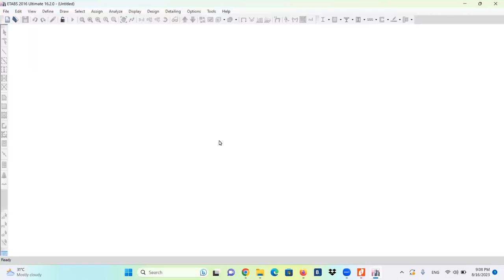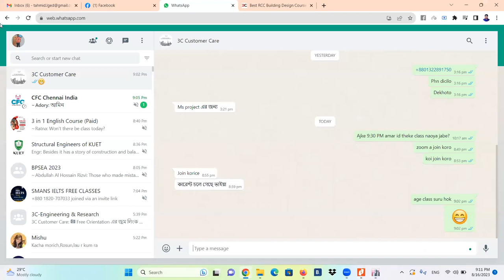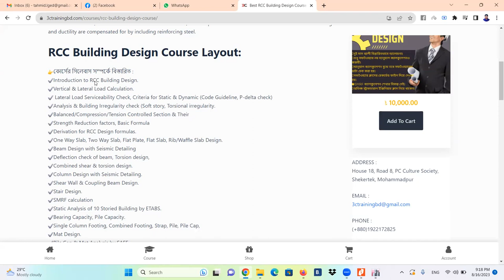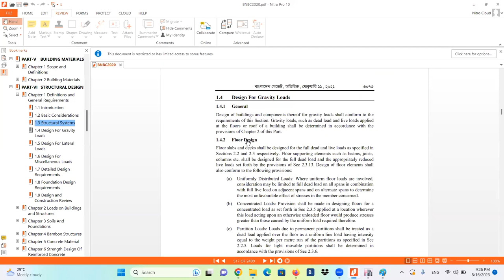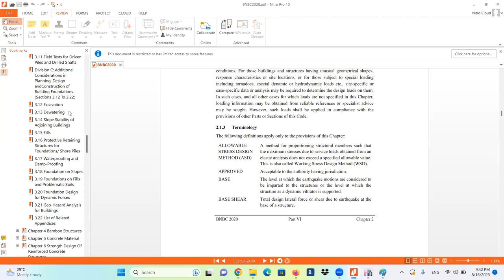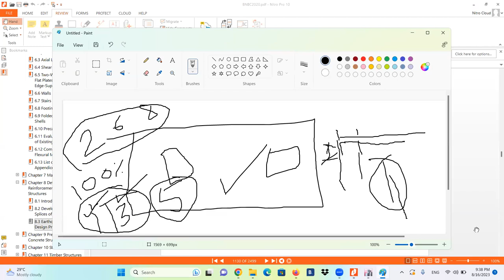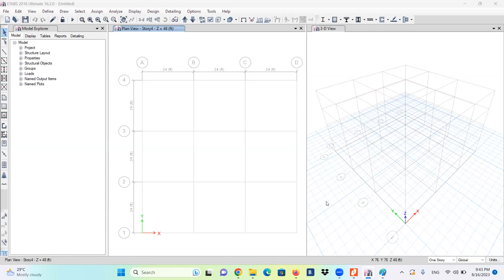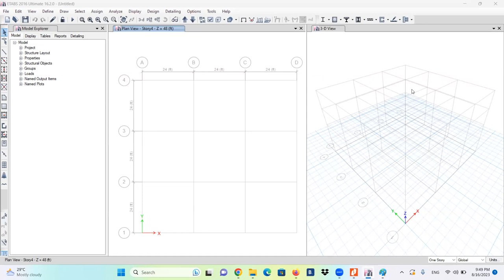RCC Building Design (Free Webinar Class) - 3C Engineering & Research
RCC design, or Reinforced Concrete Cement design, refers to planning and structurally engineering buildings using reinforced concrete. Reinforced concrete is a composite material that combines with reinforcing materials like steel bars (rebars) to enhance its strength and durability. RCC design involves determining the appropriate proportions of concrete and steel and the arrangement and distribution of reinforcing bars to ensure that a building can withstand various loads and forces over its lifespan.

Those who need to understand and learn RCC design include civil engineers, architects, construction professionals, and individuals involved in the planning, designing, and constructing of buildings and infrastructure. Here are some benefits of learning RCC design:

Structural Integrity: Learning RCC design equips professionals with the knowledge to create structurally sound buildings that can resist different types of loads, such as dead loads (building's own weight), live loads (occupant and equipment loads), wind loads, seismic loads, and more.

Safety: Properly designed RCC structures are safer for occupants and users, as they are less likely to experience failures or collapses, even under adverse conditions.

Cost Efficiency: Understanding RCC design allows professionals to optimize material usage and construction processes, leading to more cost-effective projects without compromising quality or safety.

Innovation and Creativity: Knowledge of RCC design enables architects and engineers to push the boundaries of design possibilities, creating innovative and visually appealing structures.

Longevity and Durability: RCC structures are known for their longevity and durability, which are crucial for sustainable and long-lasting infrastructure.

Compliance with Codes and Regulations: Learning RCC design helps professionals stay updated with building codes and regulations, ensuring their designs meet safety and legal standards.

Career Advancement: Proficiency in RCC design enhances career opportunities and advancement for professionals in the construction and engineering fields.

Flexibility: RCC design principles can be applied to a wide range of structures, from residential buildings to commercial complexes, bridges, and more, providing versatility in design skills.

Problem-Solving: RCC design solves complex engineering challenges related to structural stability, load distribution, and material properties, promoting critical thinking and problem-solving skills.

Sustainability: By understanding RCC design, professionals can incorporate sustainable practices into their projects, such as using recycled materials, optimizing energy efficiency, and minimizing environmental impact.

In summary, learning RCC design is essential for professionals in the construction and engineering fields, as it empowers them to create safe, innovative, cost-effective, and durable structures that contribute to the built environment's overall quality and resilience.